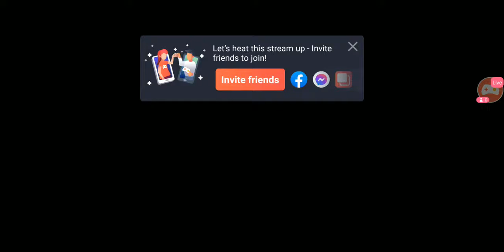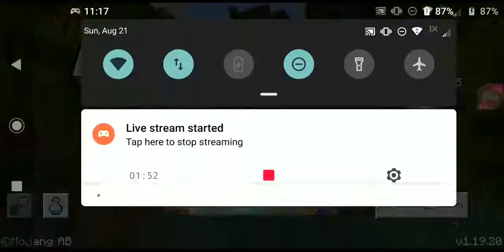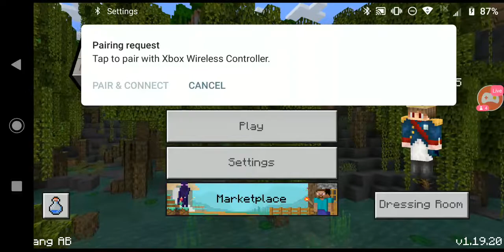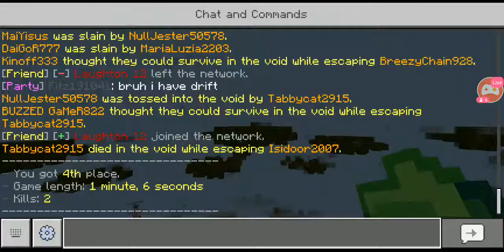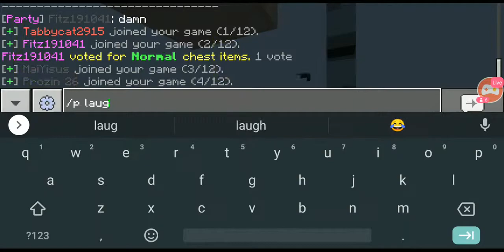playing Cubecraft because I need 400 subs